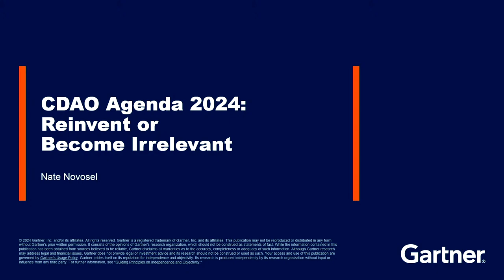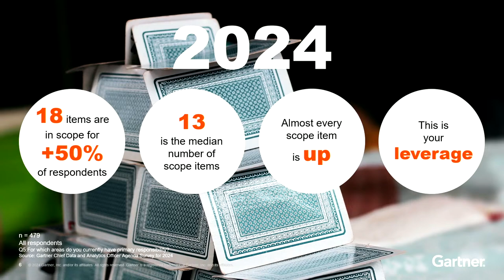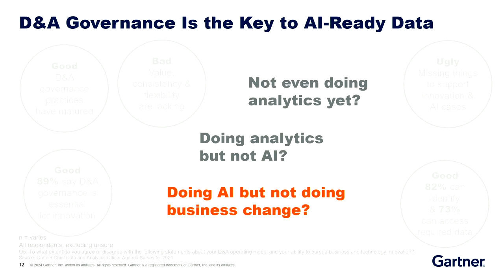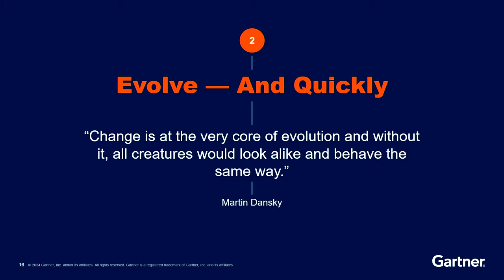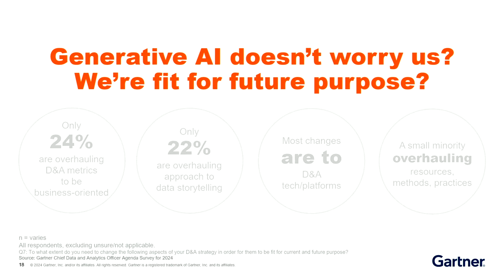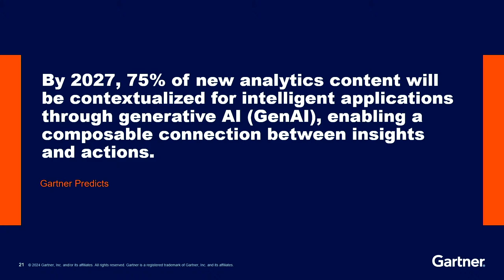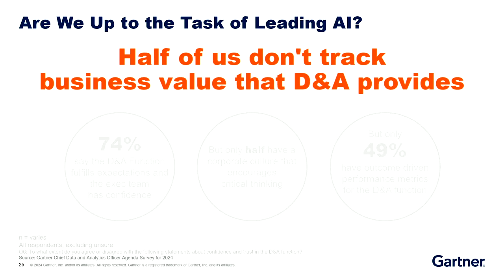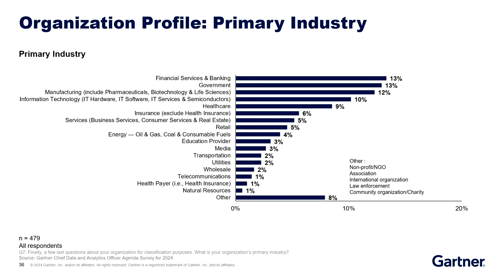CDAO Agenda 2024: Reinvent or Become Irrelevant l Gartner Data & Analytics Summit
The 2024 Gartner CDAO Agenda Survey shows that with the acceleration of GenAI, CDAOs need to rapidly reinvent themselves as drivers of business innovation. While the foundational capabilities of data and analytics strategy, governance and solution delivery are still important, these parts of the job need to be reframed entirely — or CDAOs risk becoming irrelevant.

Live from Gartner Data & Analytics Summit, Gartner VP Analyst Nate Novosel shares key issues for CDAOs to be aware of in 2024 and how to prepare for them.